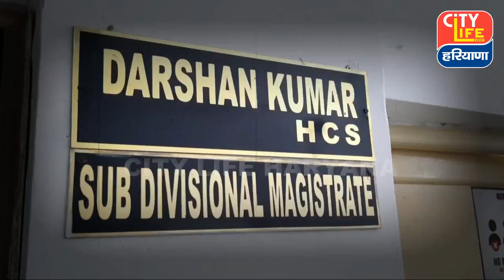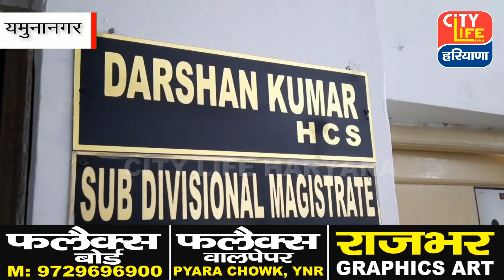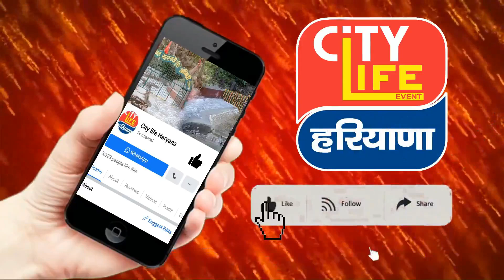यमुनानगर : युवक के बिना कार खरीदे, नाम हुई 5 LUXURY गाड़ियां , ई दिशा केंद्र का बड़ा कारनामा